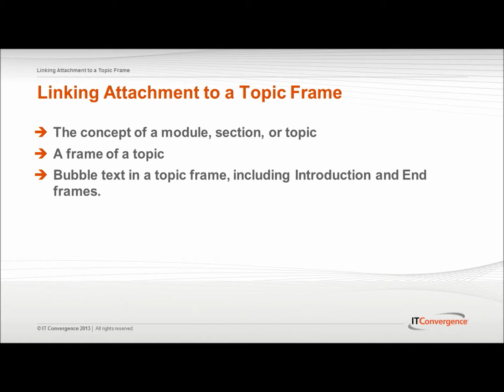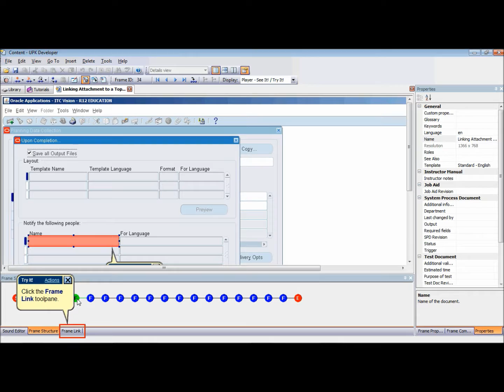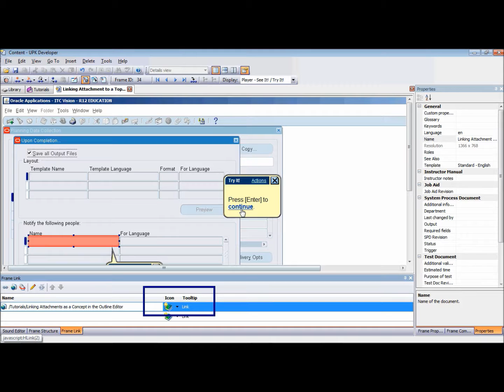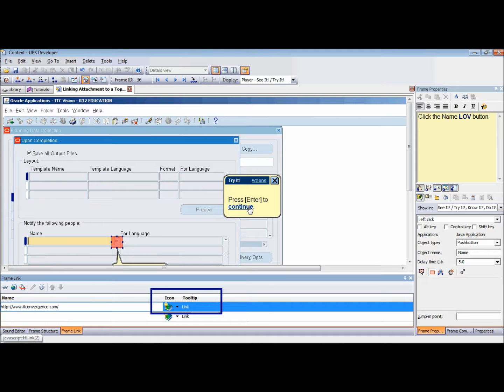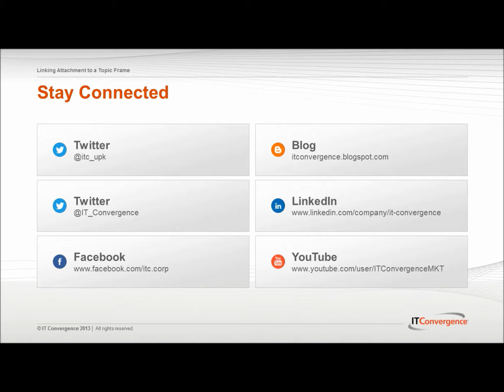How to Link Attachment to a Topic Frame - UPK Video Tutorials - UPK Tutorials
- This UPK Video is about How to Link Attachment to a Topic Frame in UPK . This UPK video is part of User Productivity Kit (UPK) Video Tutorial Series from IT Convergence.

Oracle UPK is a comprehensive development platform that you can use to capture and distribute knowledge throughout your organization.

Often thought of as a training tool, UPK actually delivers value through every aspect of Oracle ERP project lifecycle. IT Convergence's UPK solutions are designed to help you unlock the power of this transformational tool as we help you streamline information sharing and increase productivity across the organization.

IT Convergence offers full UPK project lifecycle implementation support with highly skilled, Oracle Certified UPK Specialists with years of training experience and functional implementation expertise on Oracle Applications.